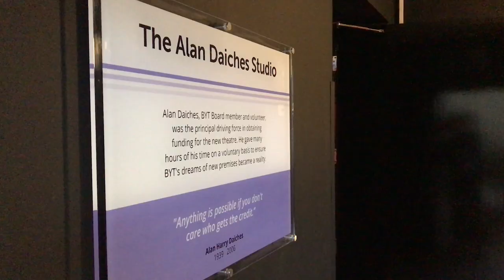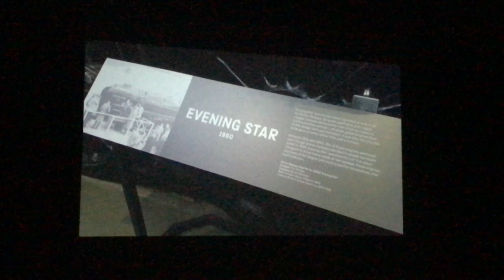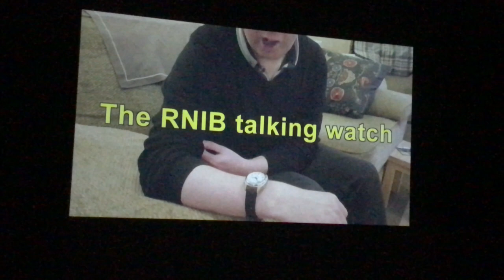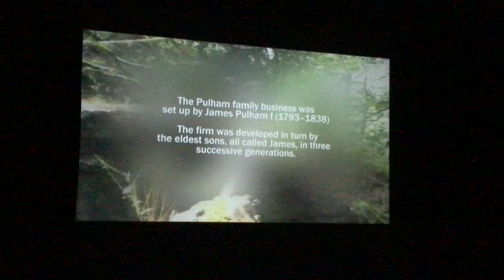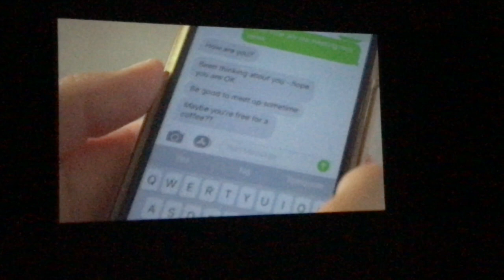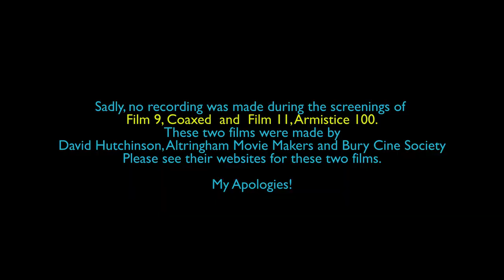The 43rd Burnley Film Festival 2019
Hosted by Burnley Film Makers, The 43rd Annual Film Festival took place at Burnley Youth Theatre on Sunday 17th March and drew a large number of entries from 12 film clubs from around the North-West region.  Runtime 9 minutes